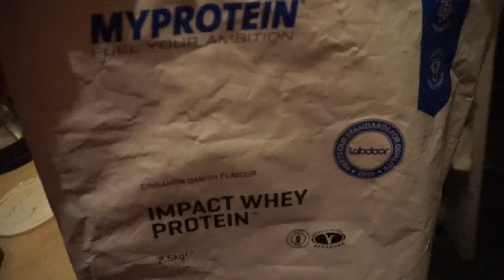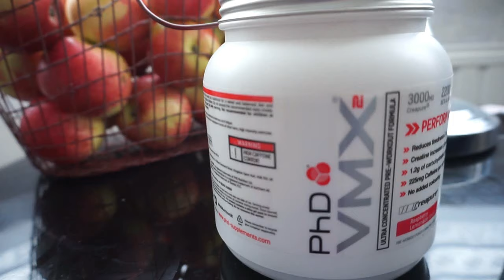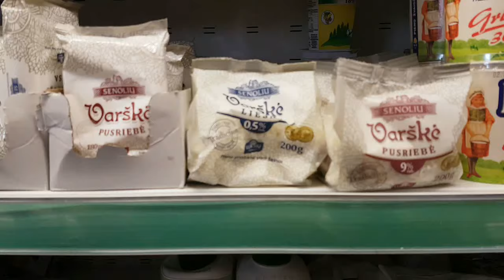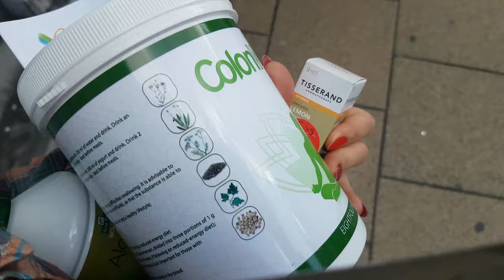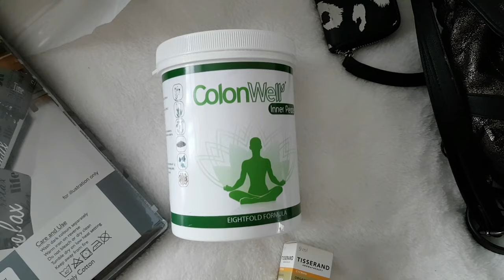Meditacija/ Ugdom valią/ Sceninis įdegis/ R. V. 30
Noriu valgyti viską... stalą, kėdę, vištieną... :))
Prenumeruokite kanalą ir išvyskite serijas pirmi!
Varžybos:
Spalio 16d (Hayes)
Spalio 23d (St.Albans)
Spalio 29d (Vilnius)